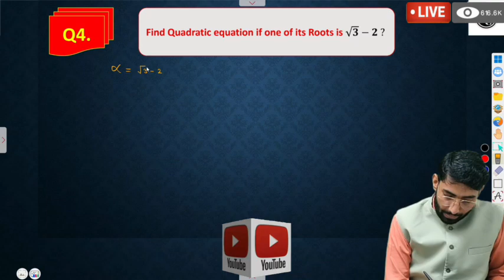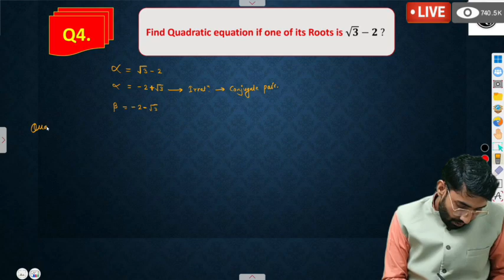🔴 Live.. Quadratic Equation Important Questions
1. **The Quadratic Formula**:
   - The most powerful tool for solving quadratic equations is the quadratic formula:
     x = \frac{-b \pm \sqrt{b^2 - 4ac}}{2a}

quadratic equations,
quadratic equations,
mathematically inclined,
jee 2024,
jee 2025,